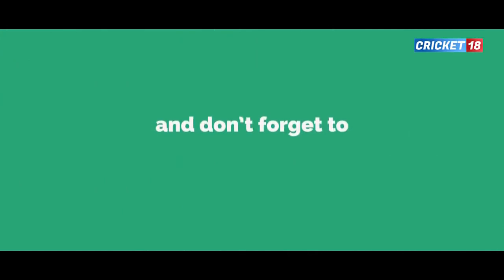Top 10 Funniest Run Outs in Cricket History Cricket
Funny runout in cricket history
Attitude status⚡🔥🌊
Attitude status🔥🔥

Best whatsapp status poetry
best of urdu poetry
best instagram story
best whatsapp sad status
emhraan hashmi full hd
best ever jelousy status
best facebook stories
turkish status
Mood off best status🔥🔥🔥🔥😍😍
Best whatsapp status
best whatsapp poetry
love poetry
Best whatsapp poetry status
Atta ullah best poetry lines🔥🔥❤❤😍😍
Best whatsapp status
best whatsapp poetry
love poetry
Boys smoking status
Boys smoke status
Boys smoking attitude status
Girls smoking attitude status
Turkish best status
English status
Peaky blinders status
Keh len de whatsap status
rowegi muqdran nu heeriye marye
Naang te malang ta main tu hi aa
Kala je libas di shakeenan kuri
Oh pata ni je kon sa nasha karta ha
tenu pata ni
best imran khan attitude status
Pakistani attitude status
best world attitude status
salman khan status
salman khan attitude whatsapp status
sanjay dutt attityde status
sanjay dutt whatsapp status
shahrukh whatsapp status
ertugural whatsapp status
bhamsiattitude whatsapp status
usman attitude whatsapp status
best bike status
best bike slowmotion status
best boys attitude status
mirza galib poetry whatsapp status
Cricket reports
cricket news
cricket trending news
cricket history
six whatsapp status
fastest bowling
fastest delievery
161.3km/h fastest delievery by shoaib akhtar
First cricket six
first four in cricket
first wicket in cricket
first catch in cricket history
longest six in cricket history
most wickets in cricket history
most test runs in cricket history
most one day or odi runs in cricket history
most t20 runs in cricket history
most odi worldcup winner team in cricket history
most t20 worldcup winner team
most fours by batsman whatsapp status
most sixes by a batsman
most ducks by batsman in cricket history
golden duck
most golden ducks
silver duck
most silver ducks
most successfull captain in cricket history
most catches catches by wicket kepper
most catches drop by wicket keeper
Life in university
how new students live in unversity
how students spend their time
how old students live in university
how students awake in hostel life
how they spend time in unversity hostels
how to spend time in university
how students play games and sports in free time
does unversity give oppotunity to students for sports